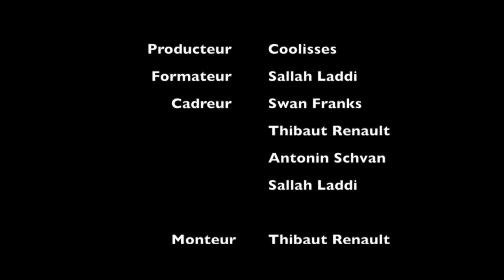Utopia 2 HD 1080p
Deuxième version du court-métrage "Destination Utopia", réalisé dans le cadre du stage de montage du mois de mai.